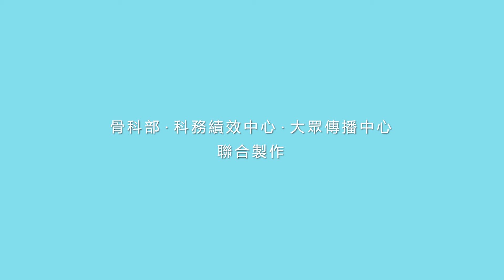【人工膝關節重建手術】-骨科部沈泰杉醫師-三分鐘醫學堂第1堂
甚麼時候需要做人工膝關節重建手術
做了會很痛、要很久才會恢復嗎?
彰化基督教醫院骨科部-沈泰杉醫師
邀請成功個案說給您聽

00:00 前言
00:24  哪些人需要接受人工膝關節重建手術
00:36  微創手術優點
01:24  微創手術需要自費嗎
01:43  人工關節有使用年限嗎
01:56  手術多久可下床活動
03:04  個案親身經歷分享

2022年4月25已審視內容
※本影片之著作權屬於彰化基督教醫院所有，未經授權不得轉載或作為其他使用